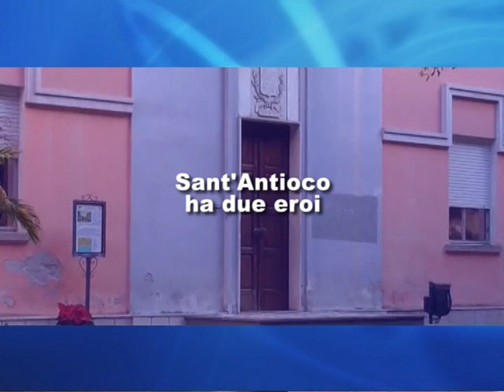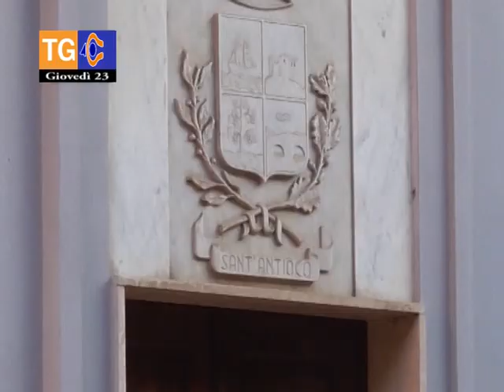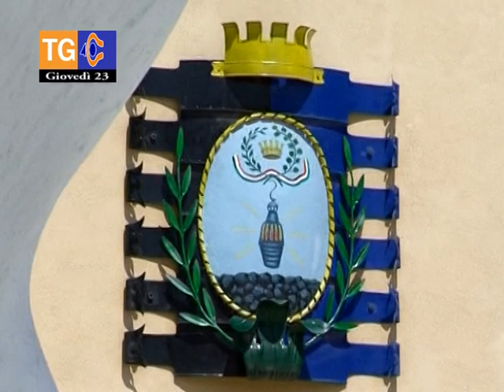TG 40 giovedì 23 agosto 2018